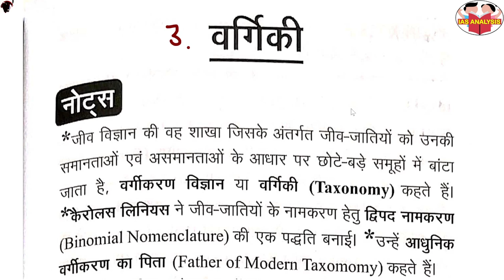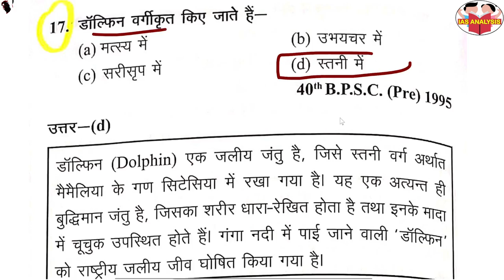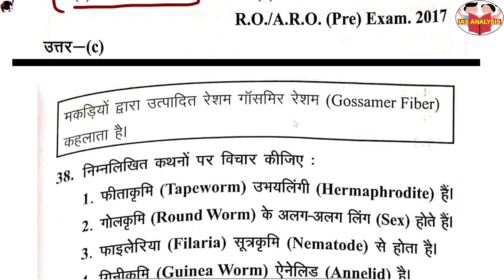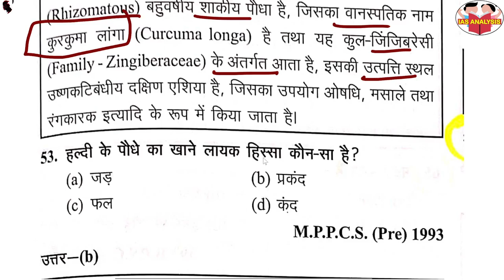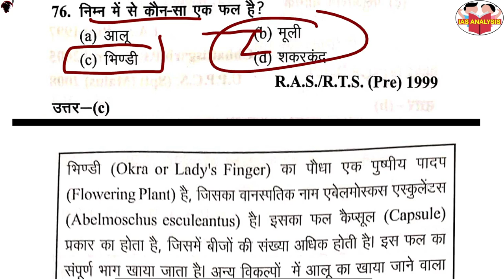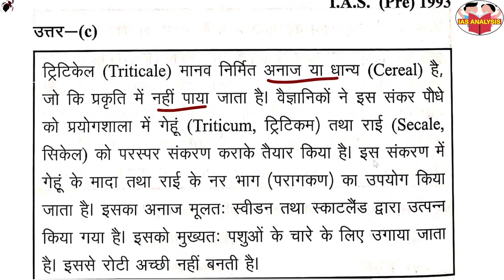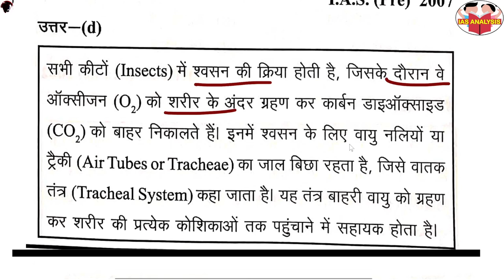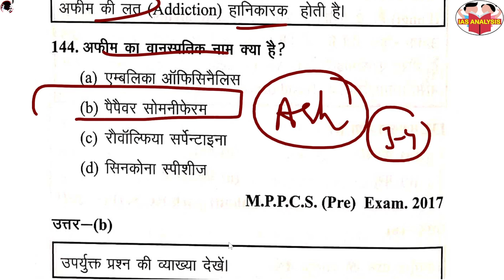3.वर्गिकी || Taxonomy || Biology || जीव विज्ञान || घटना चक्र पूर्वावलोकन सामान्य विज्ञान